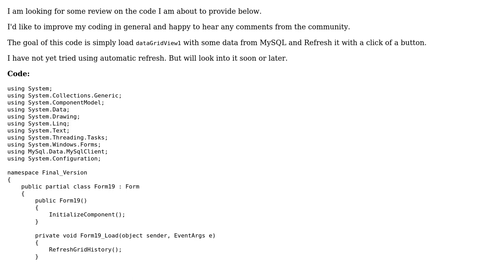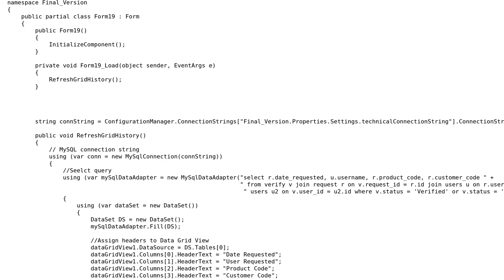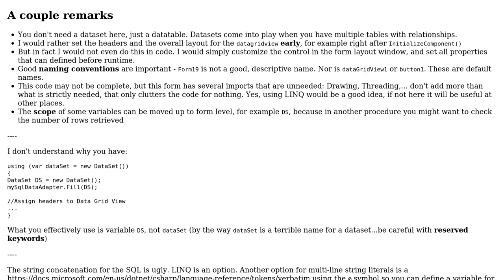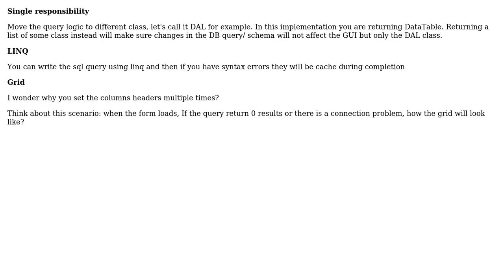Code Review: Loading and Refreshing DataGrid in WinForms using C# .Net Framework (2 Solutions!!)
Code Review: Loading and Refreshing DataGrid in WinForms using C# .Net Framework

With thanks & praise to God, and with thanks to the many people who have made this project possible! | Content (except music & images) licensed under CC BY-SA | Music | Images & others | With thanks to user shanif user EdGzi user Anonymous and the Stack Exchange Network Trademarks are property of their respective owners. You are responsible for your own actions.